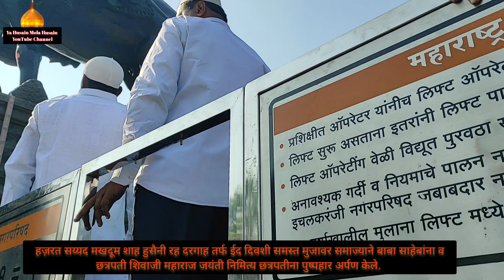Ichalkaranji मुस्लिम समाज ने ईद के दिन छत्रपती शिवाजी महाराज,बाबा साहेब स्थल को पुष्पहार अर्पण किए